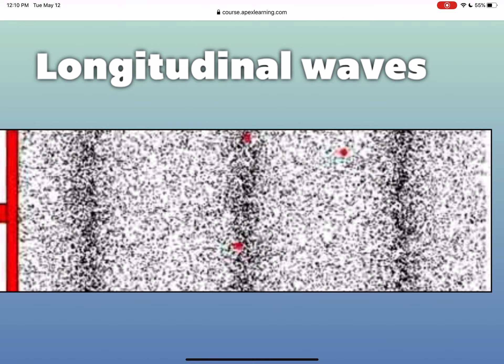Sound Waves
In this video I will go over properties of sound waves.